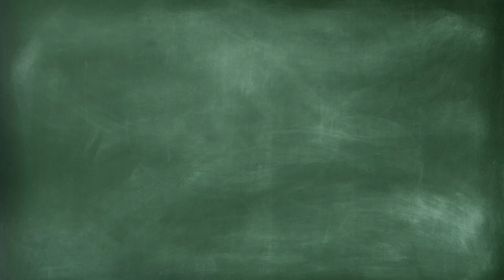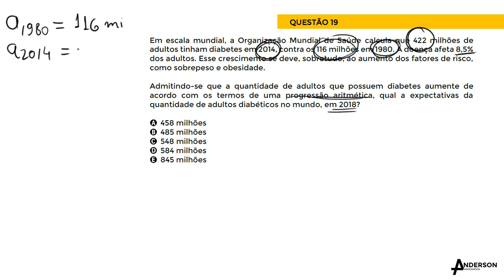REVISÃO MATEMÁTICA ENEM - Questão 19